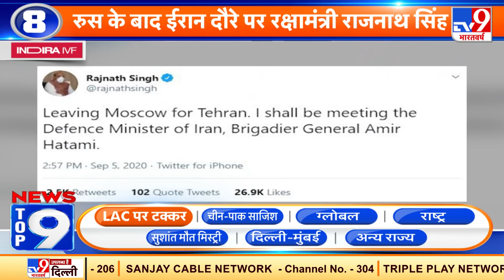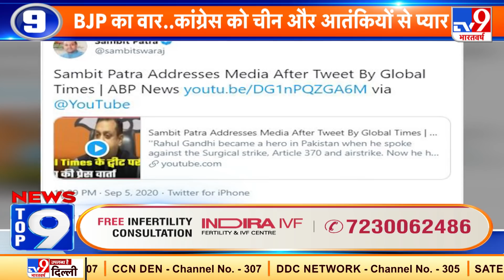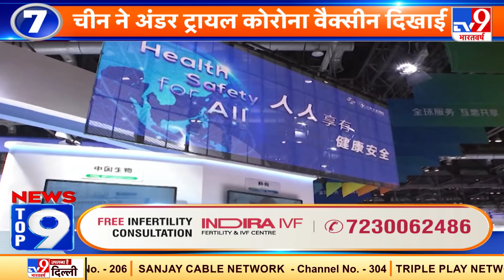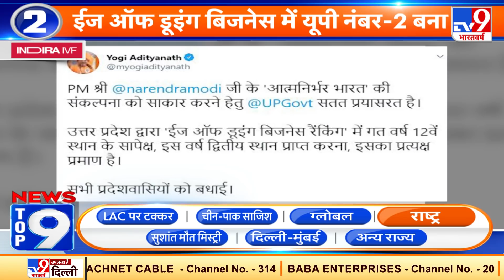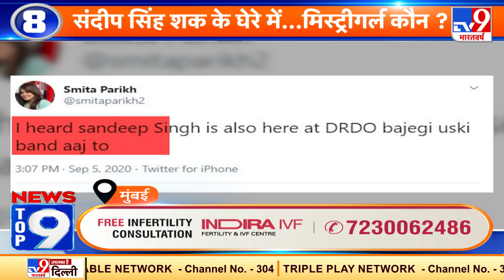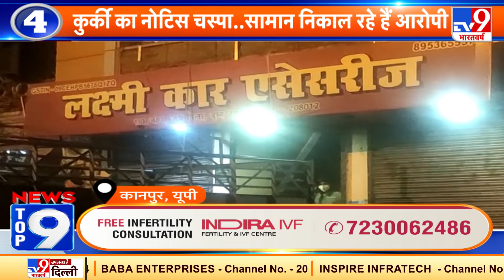News Top 9 | China का झूठा दावा India सर्दियों में कर सकता है हमला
भारत चीन जारी सीमा विवाद के बीच चीन ने दुनिया के सामने ये दिखावे वाला डर जाहिर किया है कि भारत सर्दियों में उस पर हमला कर सकता है। भारत चीन सीमा विवाद को लेकर आज की बड़ी ख़बरें।  News Top 9